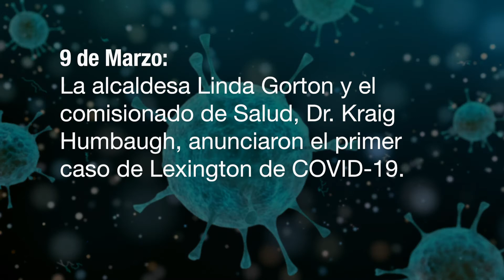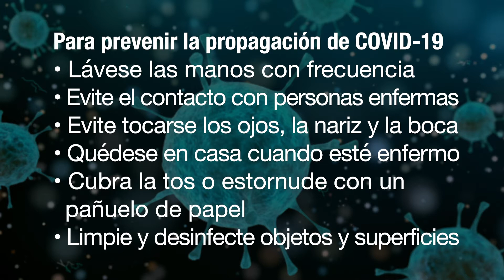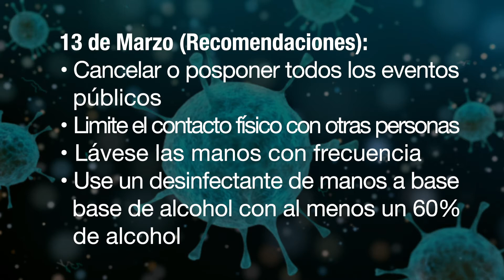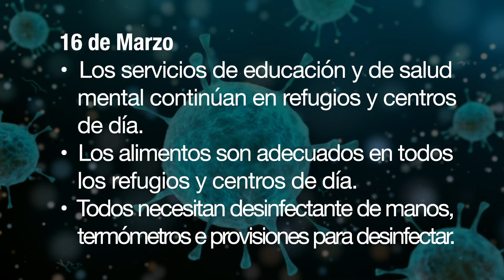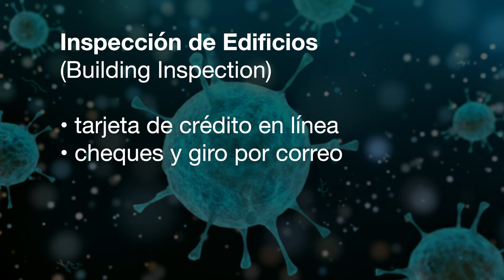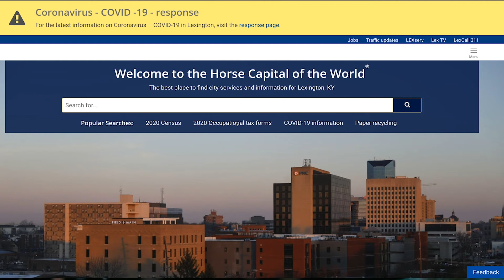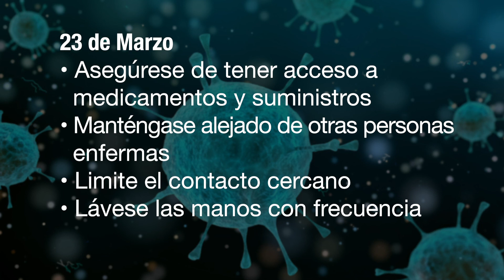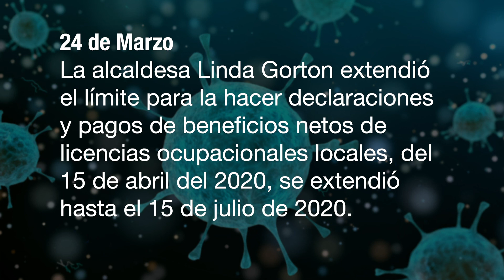COVID-19 Espanol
Watch Our Live Stream!